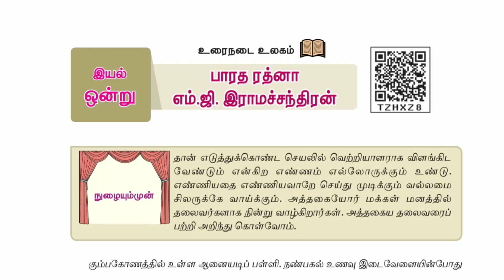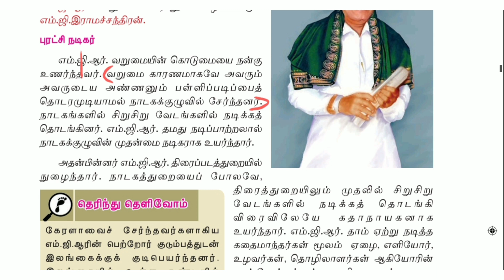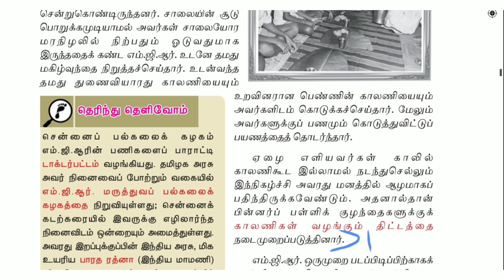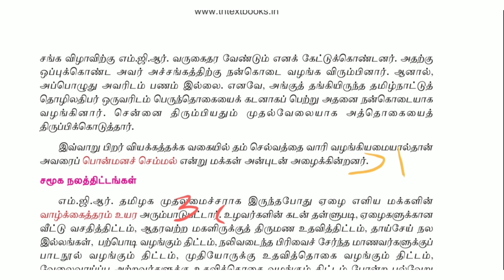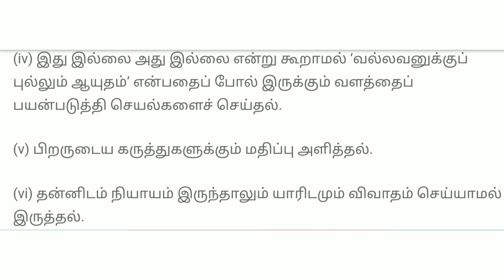8th std Tamil book back answers || பாரத ரத்னா எம்.ஜி. இராமச்சந்திரன் book back answers || Term 3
8th std Tamil book back answers || பாரத ரத்னா எம்.ஜி. இராமச்சந்திரன் book back answers || Term 3